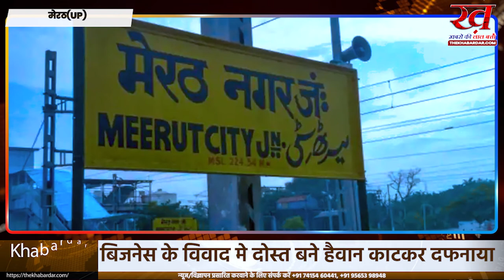बिजनेस के विवाद में दोस्त बने हैवान पार्टनर को 30 टुकड़ों में काटकर जमीन में दफनाया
34 वर्षीय शख्स के बिजनेस पार्टनर ने ही उसे मारकर उसके शरीर के 30 टुकड़े किए और बंजर जमीन में ले जाकर दफना दिया. Man Chopped In 30 Pieces By Friends: मेरठ (Meerut) में बीते 18 मार्च को लापता हुए 34 वर्षीय मोहम्मद इरफान की कथित तौर पर उसके बिजनेस पार्टनर और दोस्तों ने गला दबाकर हत्या कर दी.